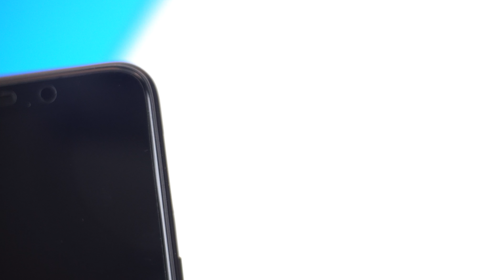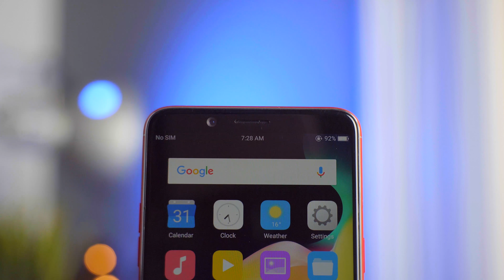Oppo F5 Youth | F5 (6GB Ram) | يستحقوا فرق السعر؟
مراجعة و تجربة نسخ تانية من اوبو F5 و هما F5 Youth و F5 6GB Ram ايه الفرق ما بينهم بالتفصيل و هل يستحقوا فرق السعر بينهم و بين ال F5 نسخة ال 4 جيجا رام !!